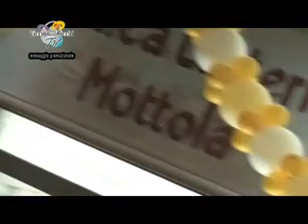Ciccioriccio TV - Anniversario Del Caseificio Della Famiglia Mottola